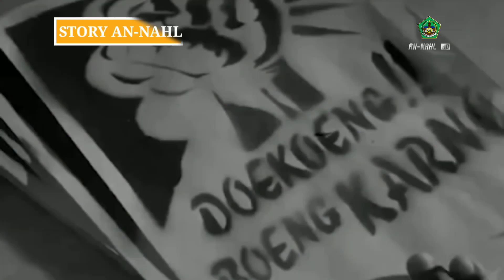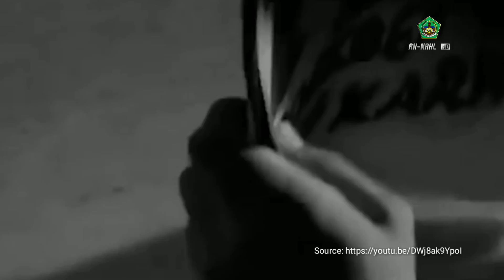Mengupas Sejarah Kemerdekaan RI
Untuk mengetahui video selanjutnya yang tentu menarik dan bermanfaat, bisa dukung kami di channel Redaksi An-nahl Official